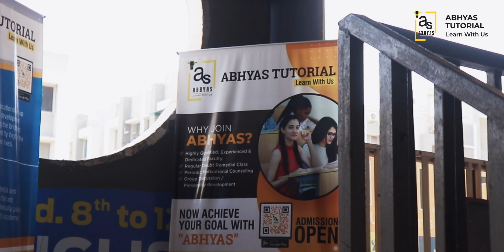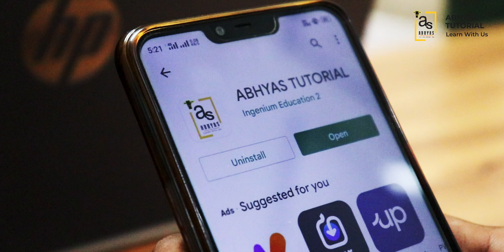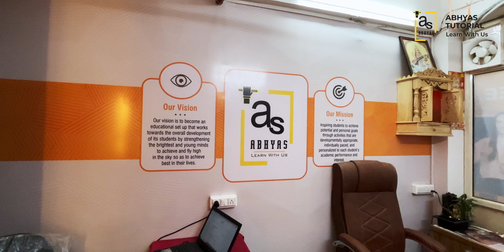2 minutes Visit into ABHYAS TUTORIAL | Learn With Us | Virtual Visit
Now Achieve Your Goal With "ABHYAS"
We are located at Chandkheda, Ahmedabad to provide Quality Education to your child.
Our Offered Courses:
1st to 7th - All Subjects
8th to 10th - Foundation
11th & 12th - Science & Commerce
NEET/JEE